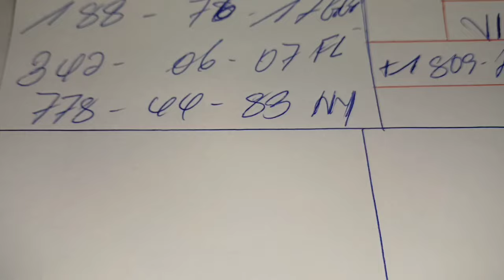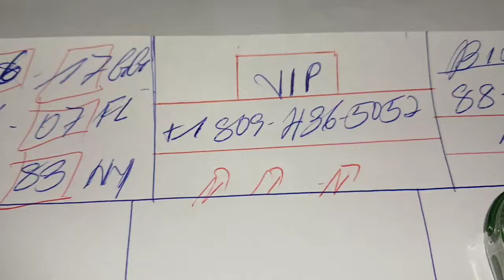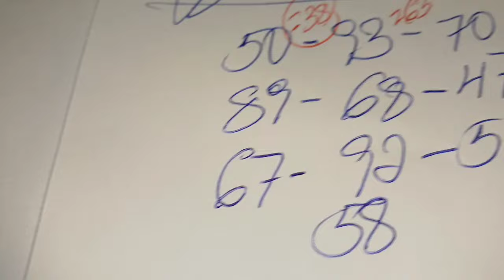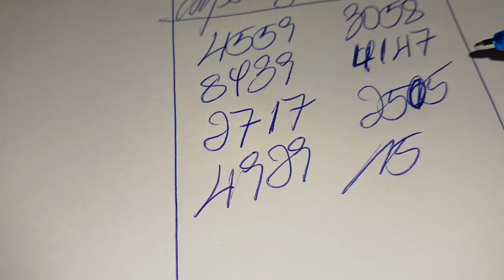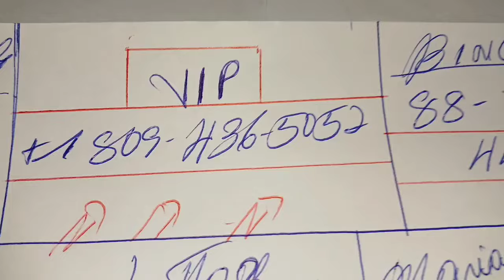Boul Pou Aswèa 06 Août 2024, Bingo 44-76-17 GG✅️, Bingo 44-83 NY✅️, Bingo 07 FL✅️.Kraze bank pirèd✅️